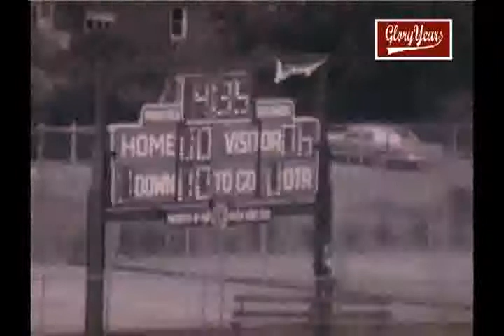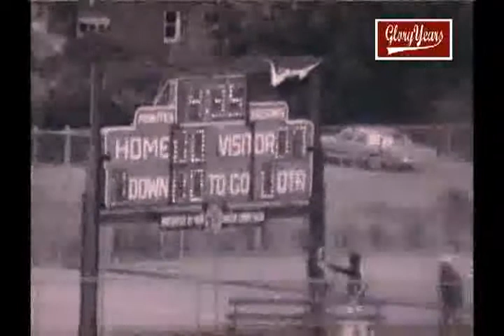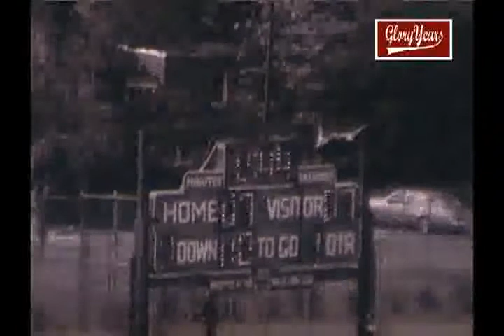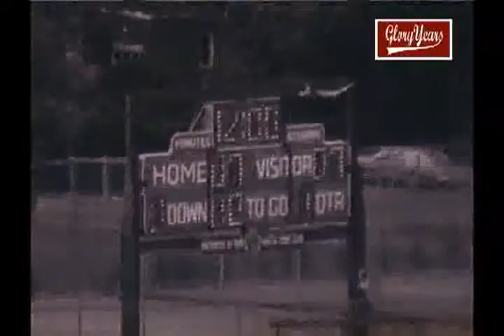up r8177 nj red bank reg 13 rumson 7 1980 fb avi 00